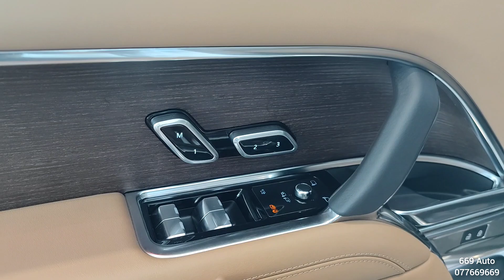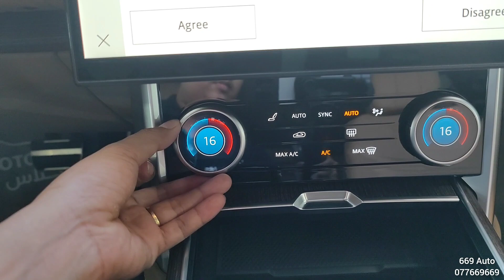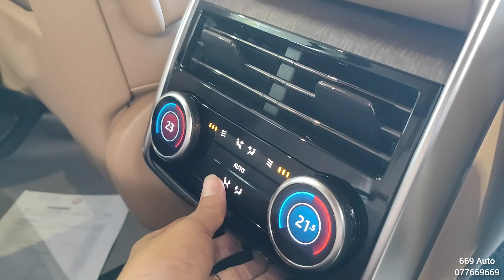NEW 2022 Range Rover SE LWB P400 - 3.0L White Color | Interior and Exterior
Thanks To : 669 Auto

 📍📍 នៅរង្វង់មូលកួចកាណុងស្តាតចាស់🏟️ ជាប់ស្ថានទូតបារាំង🇫🇷 មហាវិថីព្រះមុនីវង្ស សង្កាត់ស្រះចក ខណ្ឌដូនពេញ

Model: Range Rover SE LWB P400
Brand: Land Rover
Year: 2022
Exterior Color: White
Interior Color: Tan
Engine: 3.0L I6, Turbo, 395HP
Fuel Type: Gasoline